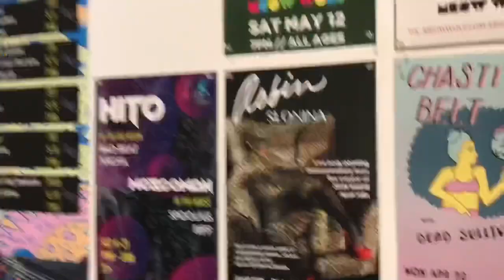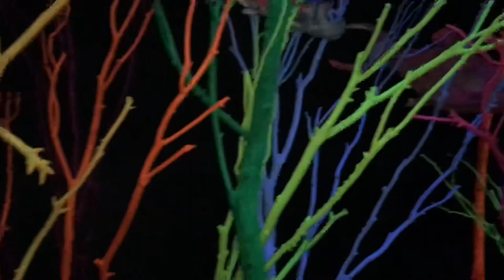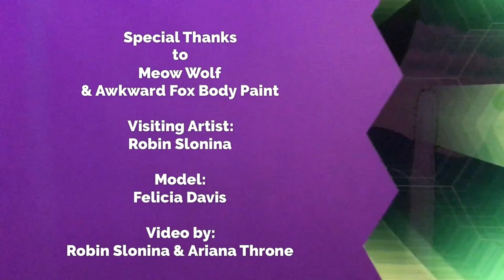Robin Slonina bodypaints at Meow Wolf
Watch visiting artist Robin Slonina as she bodypaints model Felicia Davis at Meow Wolf’s magical House of Eternal Return in Santa Fe, New Mexico. The public bodypainting demonstration took approx 5 hours on-site in a room full of whimsical drawings by artist Nico Salazar (AKA Future Fantasy Delight). Special thanks to Meow Wolf and to Ariana Throne of Awkward Fox Body Paint.